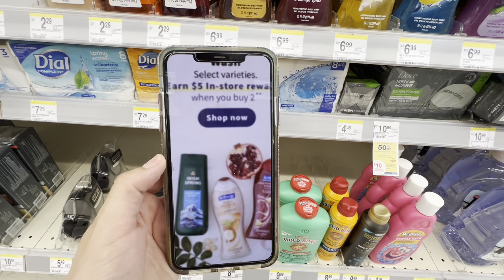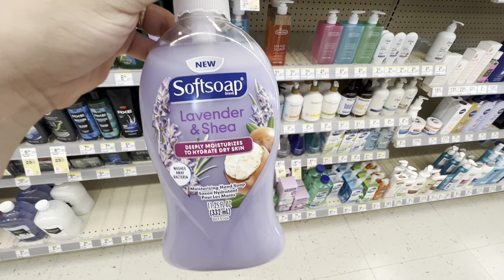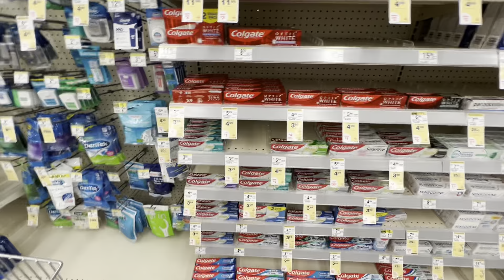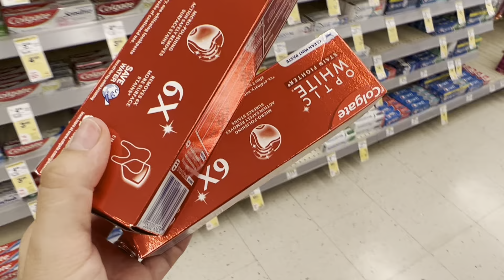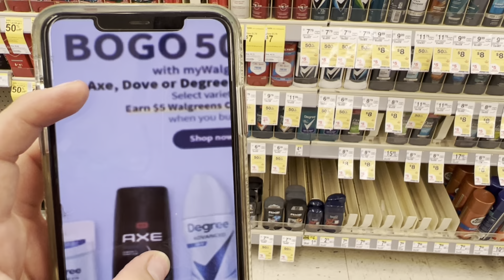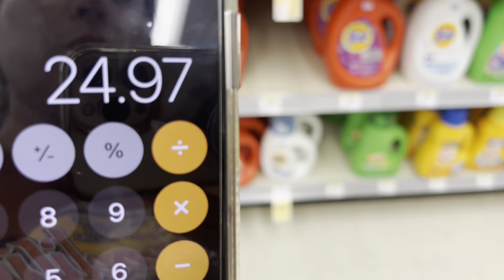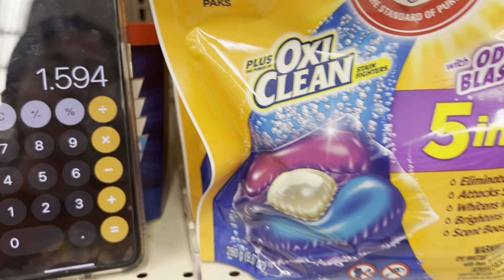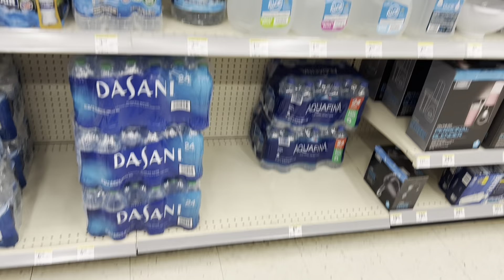🔥🤑💸Ya saben lo **GRATIS ** y esta **SEMANA TE ENCANTARA** 9/19-9/24